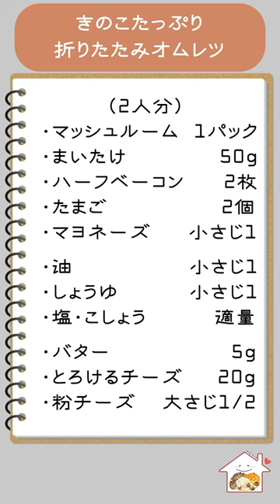【きのこたっぷり】折りたたみオムレツ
沢山の動画の中からこのチャンネルを見つけてくださりありがとうございます☺️
1つでも参考になるレシピが見つかりますように…！